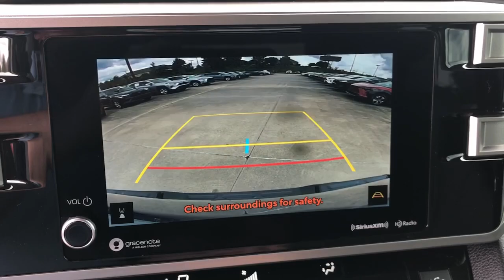2023 Toyota Tundra_4WD SR5 Hattiesburg, Jackson, Biloxi, Mobile, Sumrall MS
Pre-Owned 2023 Toyota Tundra_4WD SR5 available at Toyota of Hattiesburg located in 6461 US Hwy 98, Hattiesburg, MS, 39402.

Your next car could be the  2023  TOYOTA Tundra.  Explore this rugged Toyota Tundra, the adventure-loving, full-size pickup with impressive towing and hauling capabilities and a smooth, refined ride.
 These are just some of the great options this vehicle comes with: Intelligent Auto on/off High Beams, Pre-Collision System, Lane Departure Warning, Keyless Entry, Four Wheel Drive, Lane Keeping Assist, Remote Engine Start, Adaptive Cruise Control, Keyless Start, Premium Sound System. Give yourself the advantages of strength and comfort with this impressive Tundra. Our team will give you an outstanding test drive experience. Stop in today!